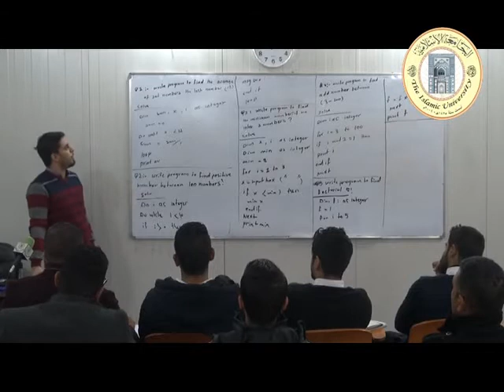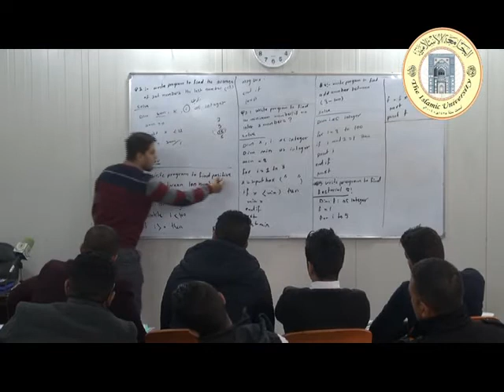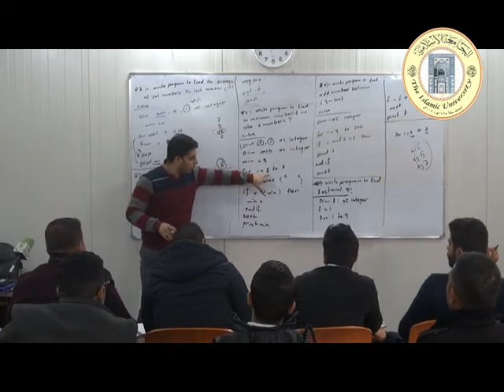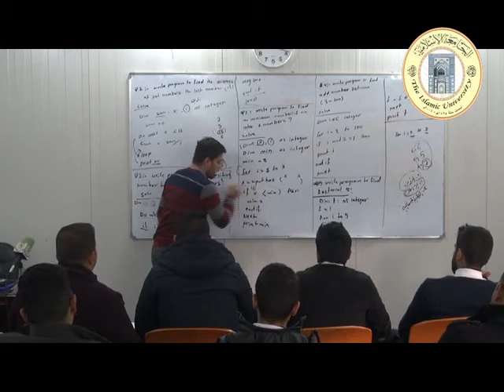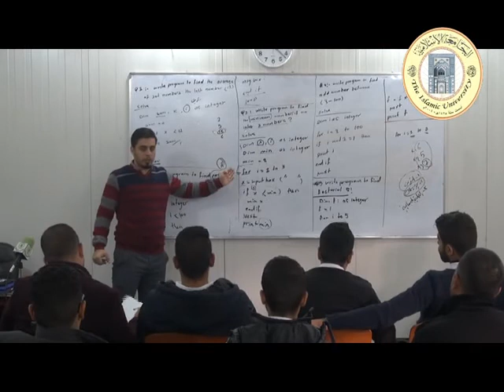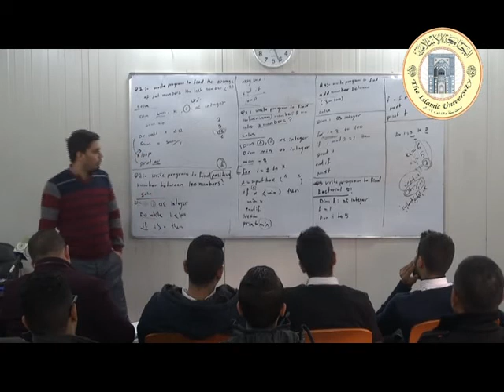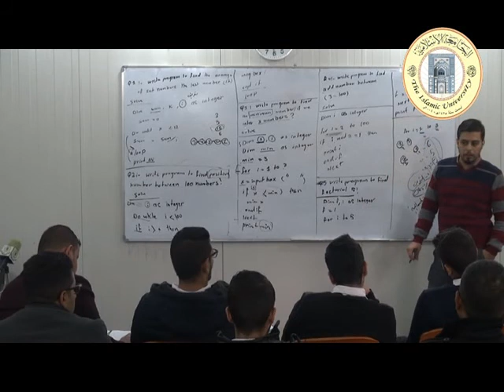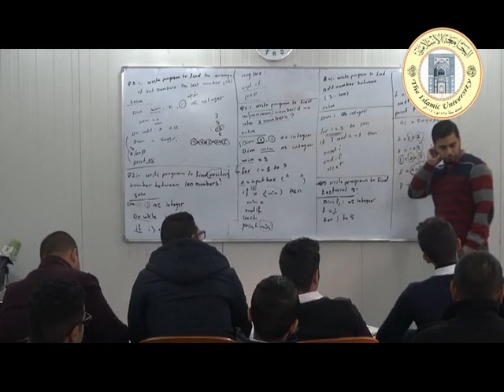المحاضرة : استخدام أدوات الشرط والتكرار (if, do, for).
القسم: هندسة تقنيات التبريد والتكييف.
المحاضر: م. م. محمود شاكر حسن.
المرحلة: الثانية.
المادة: تطبيقات حاسوب (visual basic).